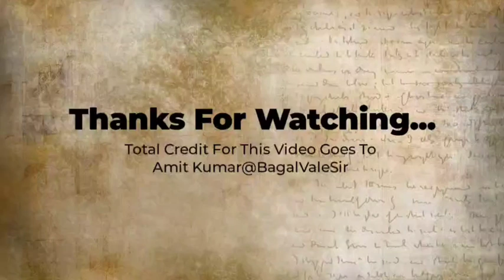भारतीय राज्यों के रंगोली डिजाइन | रंगोली का इतिहास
भारतीय राज्यों के रंगोली
रंगोली का अर्थ और परिभाषा
रंगोली के बारे में बताइए
रंगोली किस राज्य की लोक कला है
रंगोली का इतिहास
भारतीयराज्योंकेरंगोलीडिजाइन,रंगोलीकाइतिहास

☑️Total Credit For This Video Goes To Amit Kumar @BagalValeSir